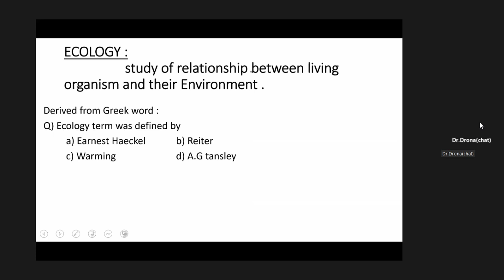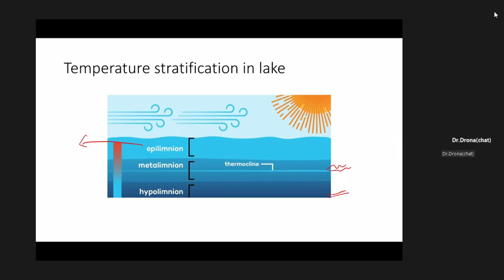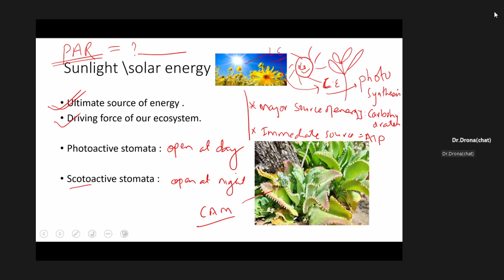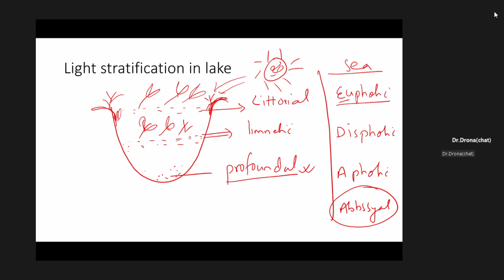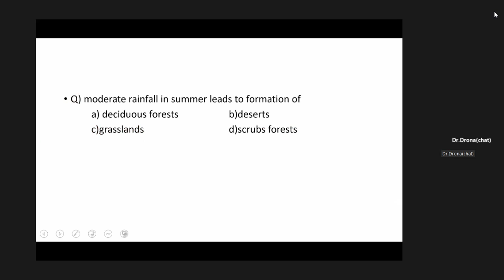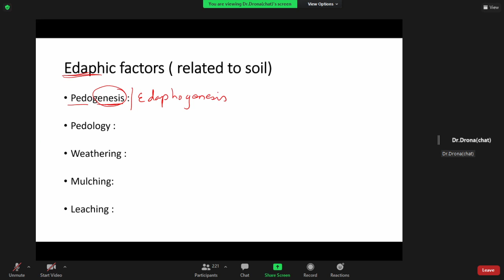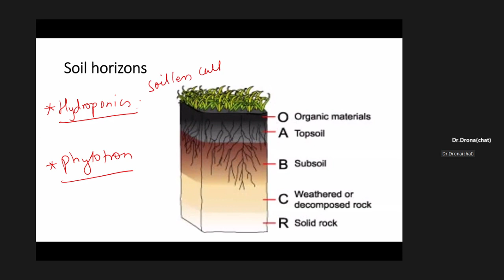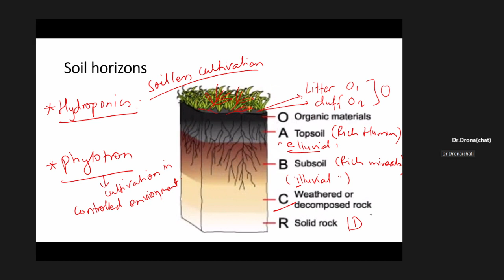Ecology || L-3 || Dr .Drono Pokhrel